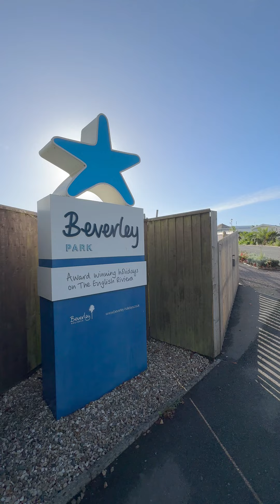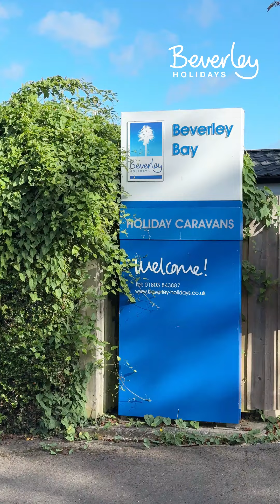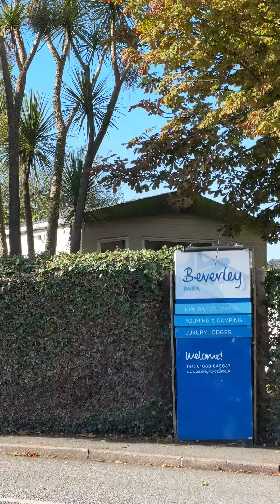Beverley Holidays Park Tour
Have a look around our stunning park in sunny South Devon.